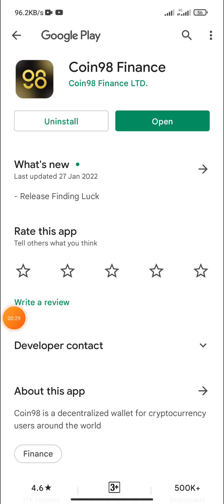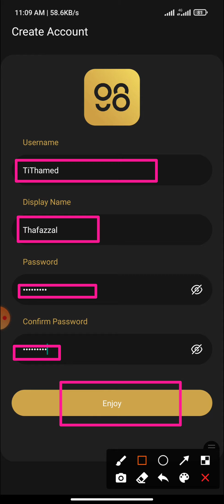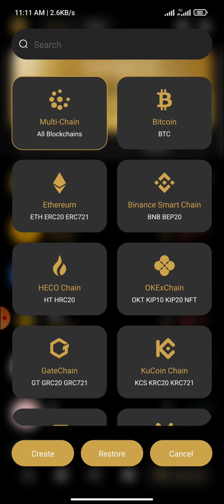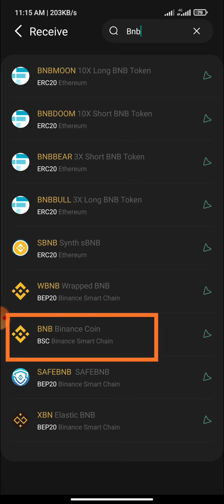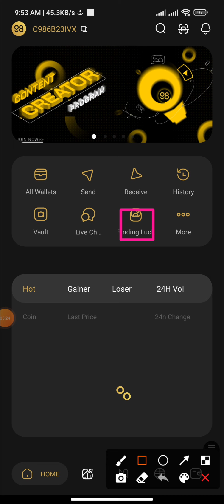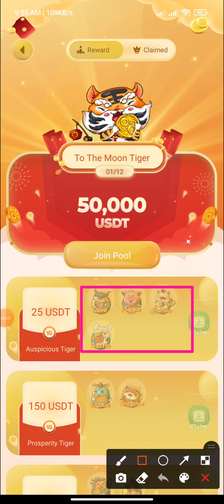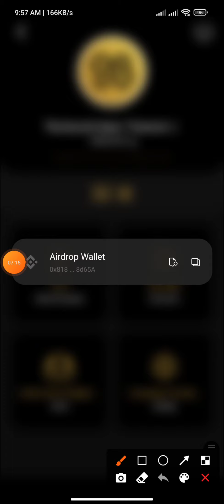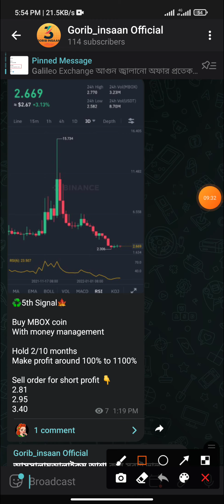COIN98 WALLET সবাই কে 10$ করে দিচ্ছে | এইবারের লুট কেউ মিস করবেন না • Unlimited Refferl- Goribinsaan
🔥 Offer Link ! 👇🏻👇🏿

🟢Wellcome to the channel 💛*GoribInsaan Official* 💛My name is Thamed and i make video on the coolest tech ever i post video for your online Earning related and problemsolving !! .This Video will help you how to earn money Online, If you interested to income huge amount of money by Online,i have requested to you for watching this video by heart❤️and spontaneously.

⚔️GoribInsaan Here you'll get lots of fun video on letest online Earning, werid tech and so much more, that you guys tell me to do⚔️